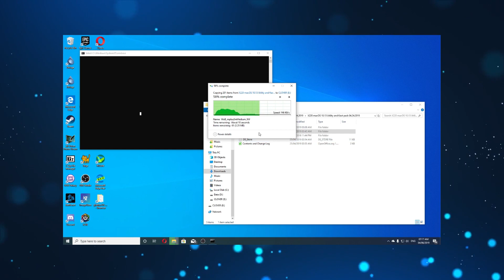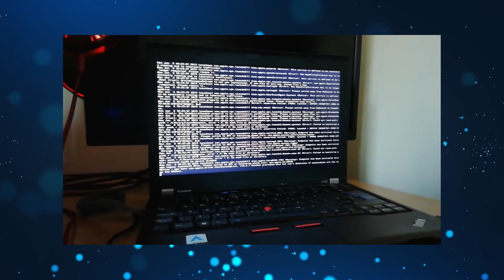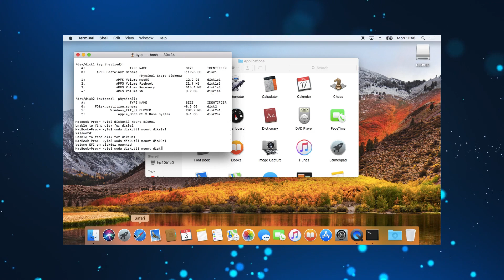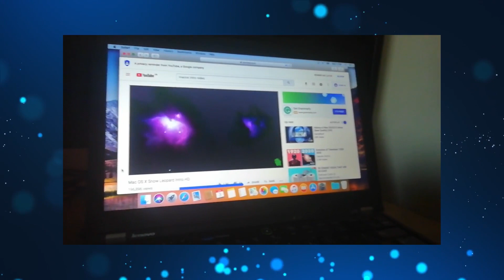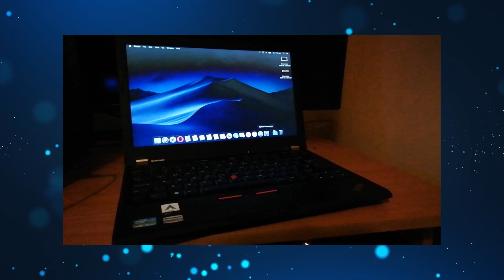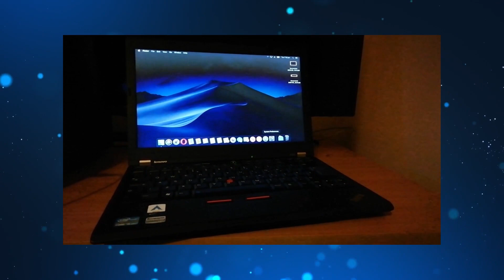Installing macOS On The ThinkPad X220